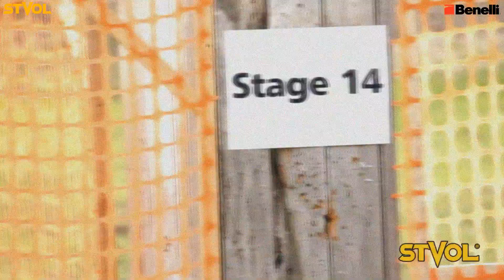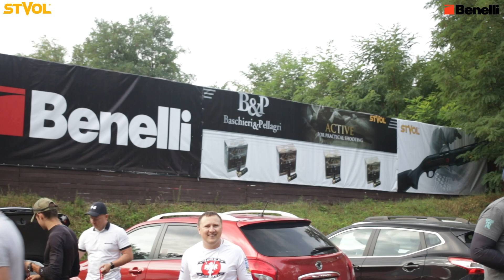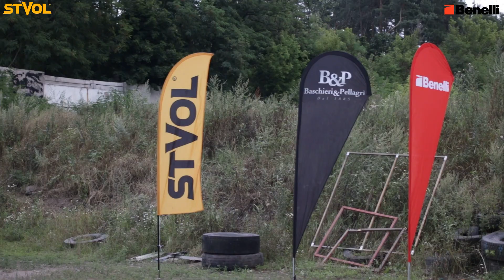BENELLI CUP 2019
Видео-отчет с яркого и динамичного "Benelli Cup" - матча по практической стрельбе, поддерживающего и развивающего давние традиции "Кубков Benelli", заложенные в 2010 году.